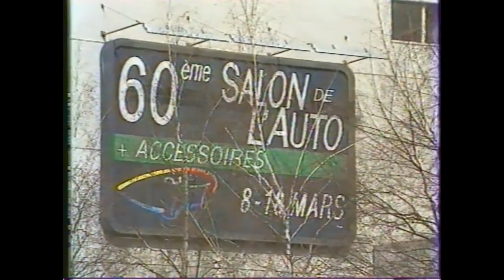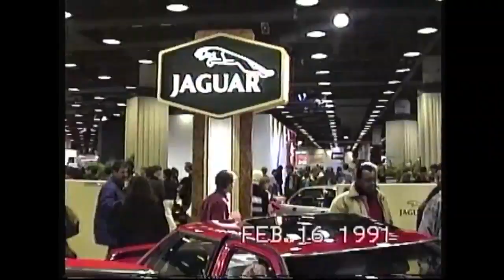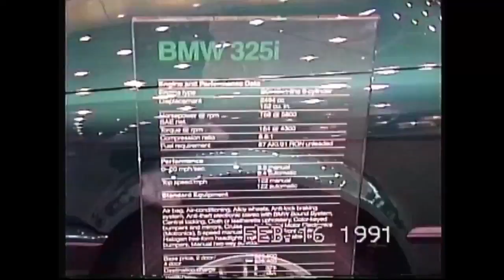Asi eran las PRESENTACIONES de LOS AUTOS HACE 28 AÑOS!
Gracias!